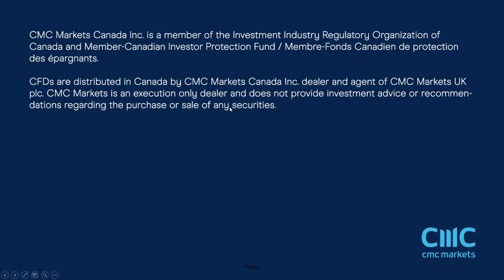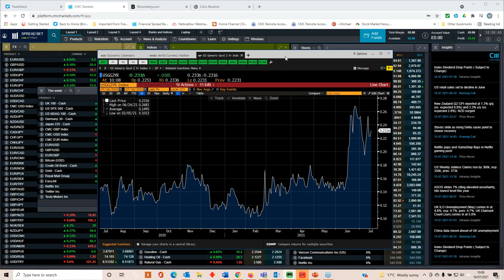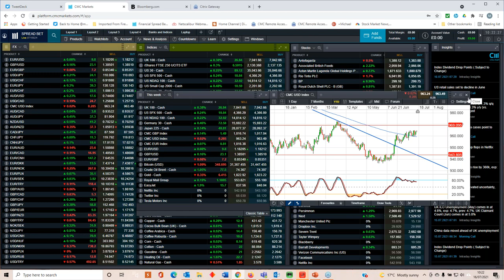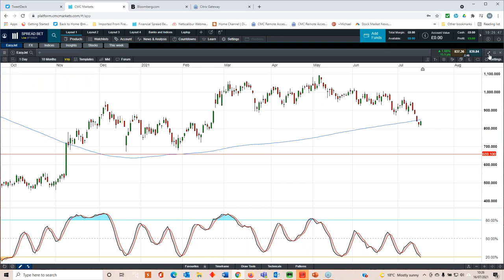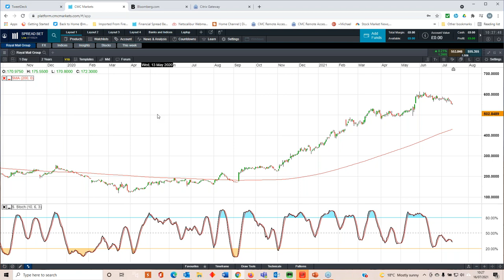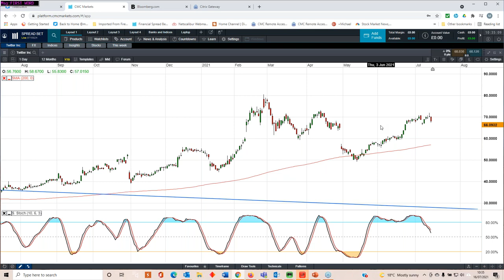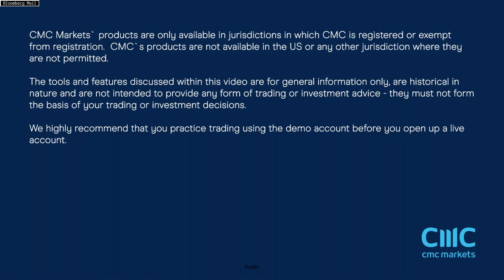ECB decision, UK retail sales, easyJet, Royal Mail, Netflix & Twitter results - w/c 19 July 2021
In this week's video, Michael reviews the latest action and discusses inflation concerns, and looks ahead to the European Central Bank rate decision, UK, Germany and France manufacturing and services PMI data, plus results from easyJet, Royal Mail, Netflix and Twitter.

Michael also looks at the key levels on the FTSE 100, S&P 500, GBP/USD, EUR/GBP, easyJet, Netflix as well as Tesla. (Tesla is now due to publish results on 26 July instead of 22 July)